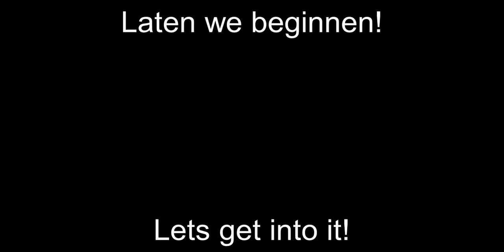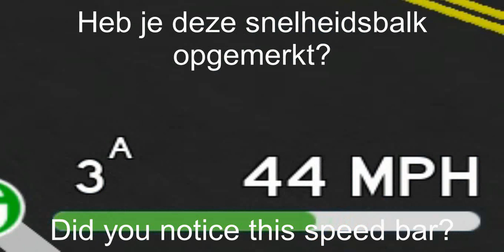Roblox Full Throttle Game Review (September 2019)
Today im reviewing Full Throttle!
Links:
Don't click this!
Free music for your videos!
Next video will be a Geometry Dash video about the easiest RobTop levels (21 original levels.) for each difficulty.